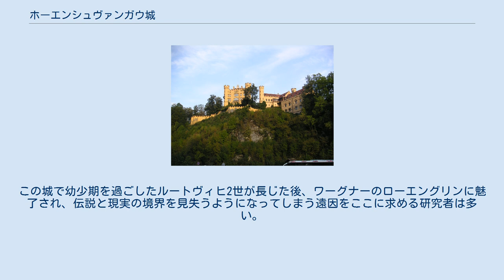ホーエンシュヴァンガウ城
ホーエンシュヴァンガウ城 ホーエンシュヴァンガウ城 ノイシュヴァンシュタイン城より眼下に望む ホーエンシュヴァンガウ城（ホーエンシュヴァンガウじょう、Schloß Hohenschwangau）は、ドイツ、バイエルン州フュッセン近郊、ホーエンシュヴァンガウにある、19世紀に建築された城である。
マクシミリアン2世によって改築された。
 1832年、マクシミリアン2世は12世紀に建設されたが廃墟になっていたシュヴァンシュタイン城を購入した。
そして4年ほどの歳月を費やし、古城を改築した。
これがホーエンシュヴァンガウ城である。
ルートヴィヒ2世は幼年時代をホーエンシュヴァンガウ城で過ごした。
 この城を含むシュヴァンガウという地名は直訳すると「白鳥の里」の意味であり、この地こそがリヒャルト・ワーグナーのオペラ『ローエングリン』で有名な白鳥伝説ゆかりの地であった。
こうした地元の伝説にちなみ、ホーエンシュヴァンガウ城には、至る所に中世騎士伝説を描いた壁画が描かれており、「ローエングリン」の壁画も当然そこに含まれている。
この城で幼少期を過ごしたルートヴィヒ2世が長じた後、ワーグナーのローエングリンに魅了され、伝説と現実の境界を見失うようになってしまう遠因をここに求める研究者は多い。
 ルートヴィヒ2世は後に、このホーエンシュヴァンガウ城の近隣にノイシュヴァンシュタイン城を建築した。